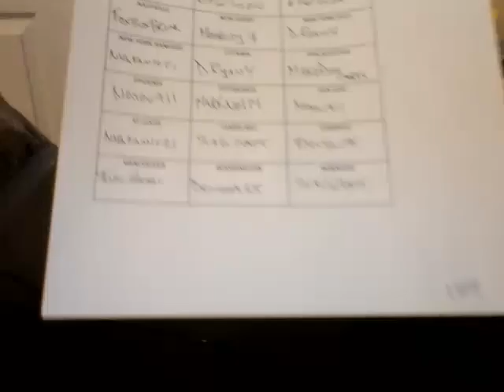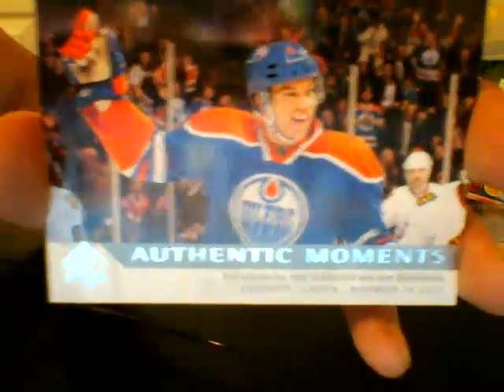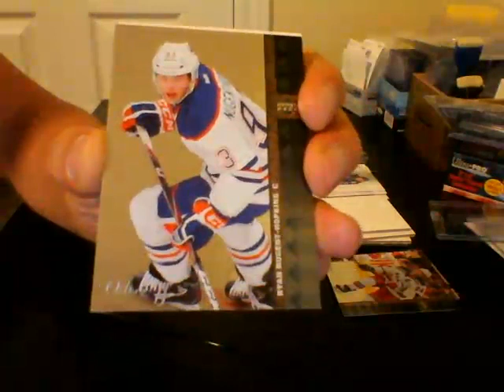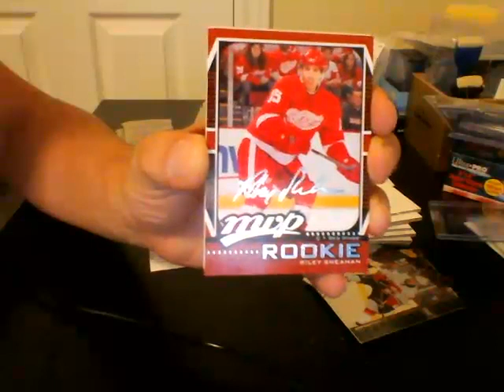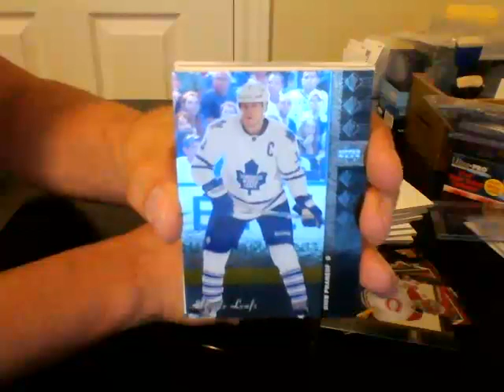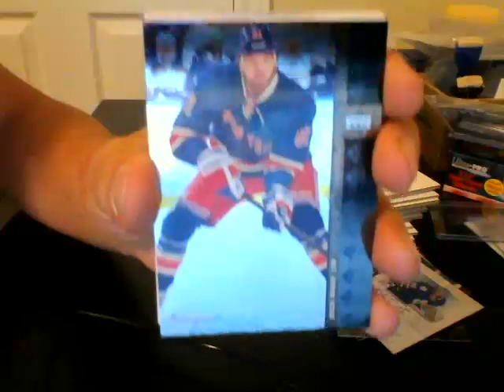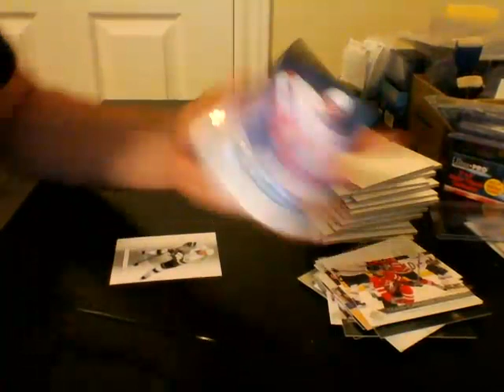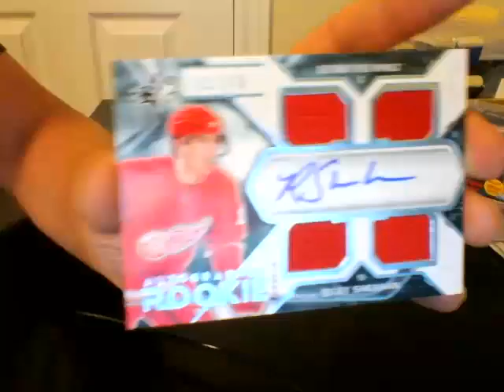12 13 SP AUTHENTIC #11 06 26 13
12 13 SP AUTHENTIC #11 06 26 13